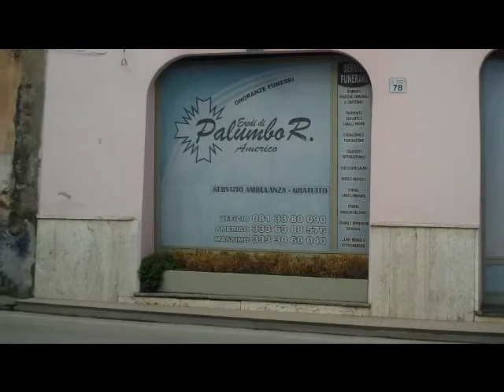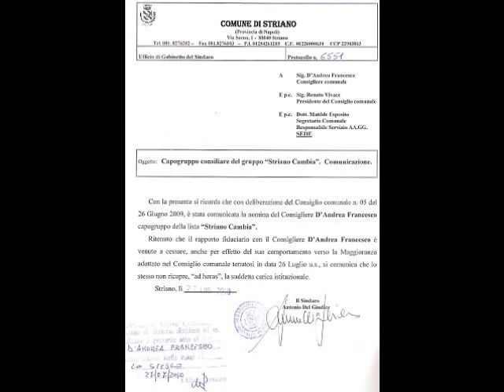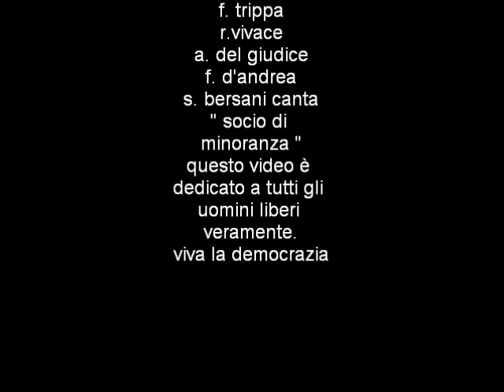soci di minoranza